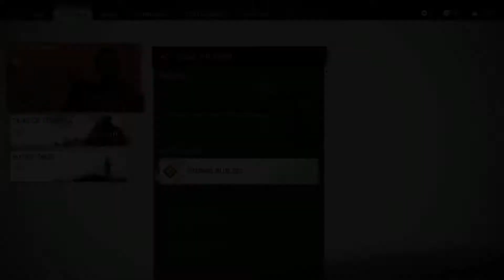Ghost of Tsushima - Persiapan Pertarungan Akhir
Hi Guys, lanjut lagi ya. Langsung saja di gas nontonnya. wkwkwkw..

ghost of tsushima ps4 gameplay
ghost of tsushima ps4 exclusive
ghost of tsushima ps4 pro
the ghost of tsushima gameplay
ghost of tsushima characters
ghost of tsushima eternal blue sky
ghost of tsushima eternal blue sky walkthrough